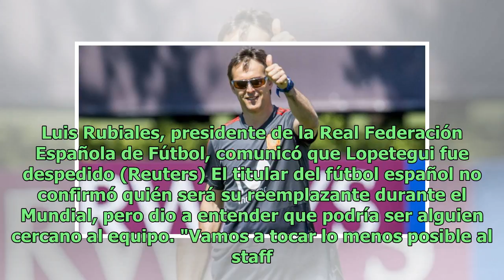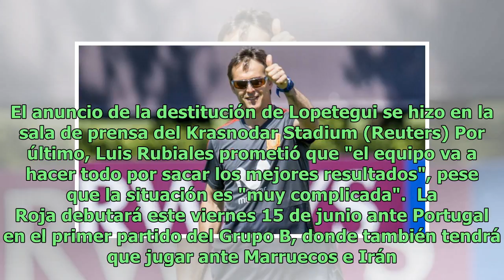España despidió al DT Julen Lopetegui a un día del Mundial de Rusia